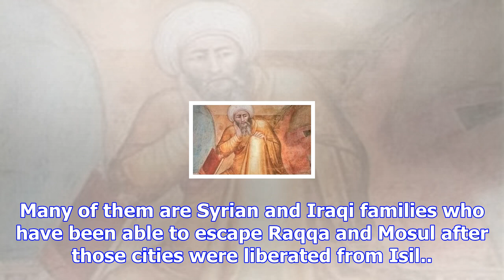Burning plastic, adult nappies and a mental-health crisis: camps on greece's aegean islands at brea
Burning plastic, adult nappies and a mental-health crisis: camps on greece's aegean islands at breaking point
Europe’s dirty little secret lies at the end of a winding country lane, in a valley dotted with anci...